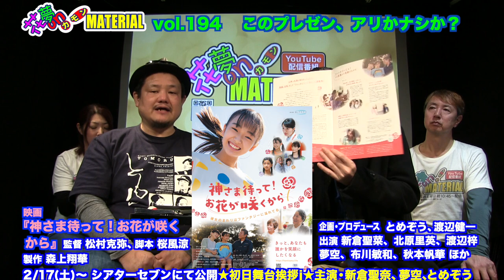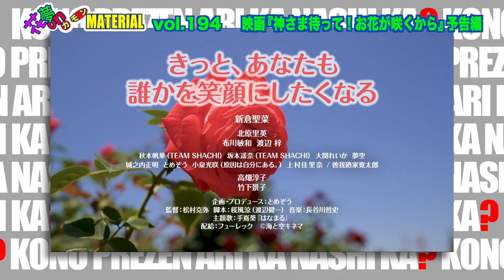小児がんで余命宣告された少女の実話を元にした作品映画『神さま待って！お花が咲くから』トーク花夢on MATERIAL vol.194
2月17日(土)朝10:45〜配信開始★

小児がんで12歳で亡くなった森上翔華さんの実話を元に制作された
映画『神さま待って！お花が咲くから』
難病モノにありがちな暗く悲しいムードは作品にはなく
主人公の翔華ちゃん自身がとにかく明るい❣️
もちろんラストは主人公が亡くなってしまうので悲しい結末を迎えるのですが
そこに実際にあった「ある出来事」が再現されていて観客を感動へと誘います。
そんな作品について今回は…いや今回も！
関西映画宣伝の松村厚さんがスタジオにやってきてプレゼンに挑戦❣️
日浦とトークを繰り広げます。

出演　長壁吾郎（TEAM MATERIAL）、日浦明大（KAMUI ENTERTAINMENT）、堀本歩美（TEAM MATERIAL）

映画『神さま待って！お花が咲くから』監督：松村克弥、原案：森上翔華
出演：新倉聖奈、北原里英、渡辺梓、布川敏和、夢空 ほか
2月17日(土)〜シアターセブンにて公開★初日舞台挨拶★新倉聖奈（主演）、夢空、とめぞう（プロデューサー）

ドキュメンタリー映画『フレディ・マーキュリー〜The Show Must Go On』
監督・脚本：フィンレイ・ボールド、製作：ブライアン・アベック
出演：カシミラ・クック、ポールカンバッチー二、ロージー・ホライどほか
2月16日(金)よりシネ・リーブル梅田、MOVIX堺、シネ・リーブル神戸、アップリンク京都にて公開

映画『一月の声に歓びを刻め』
監督・脚本：三島由紀子　プロデュース：山嵜晋平
出演：カルーセル麻紀、哀川翔、前田敦子、坂東龍汰 ほか
◉2/9(土)〜シネ・リーブル梅田、イオンシネマ大日、MOVIXあまがさき、シネ・リーブル神戸、アップリンク京都にて公開
◉2/11（日）シネ・リーブル梅田＆神戸にて監督舞台挨拶

映画『光る鯨』監督・脚本：森田博之
出演：関口蒼、
◉1/20(土)〜シアターセブン、26（金）〜アップリンク京都にて公開
◉27(土)森田監督、関口蒼さん舞台挨拶★シアターセブン、アップリンク京都

映画『無理しないケガしない明日も仕事！新根室プロレス物語』
監督：湊寛、プロデューサー：吉岡史幸
出演：サムソン宮本、オッサンタイガー、TOMOYA、MCマーシー 他
◉1/20(土)〜第七藝術劇場、27(土)〜元町映画館、2/16(金)〜京都シネマ